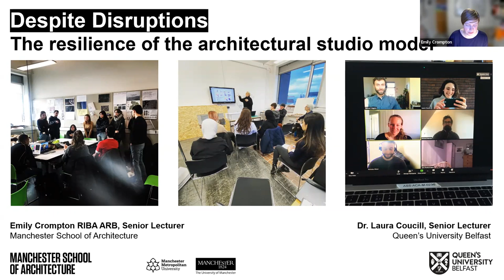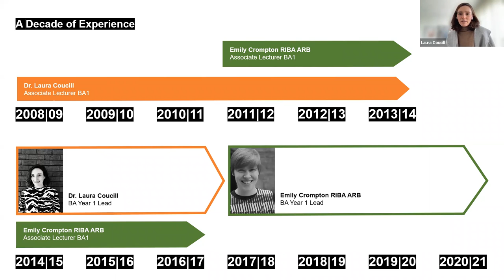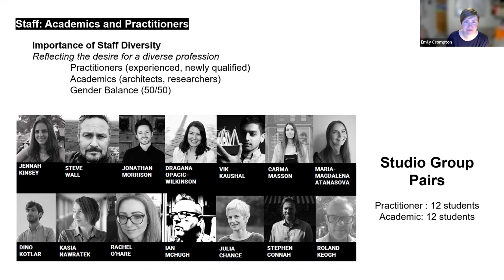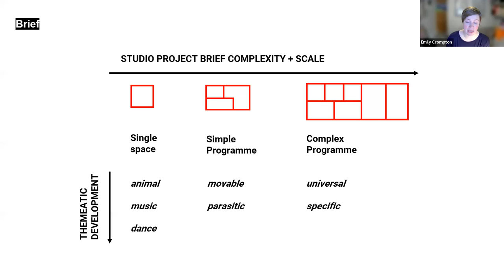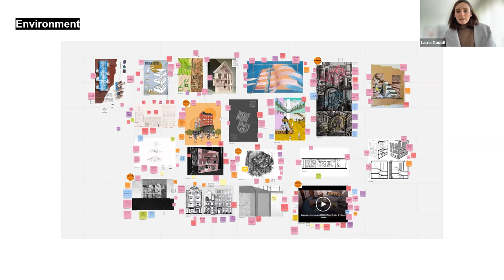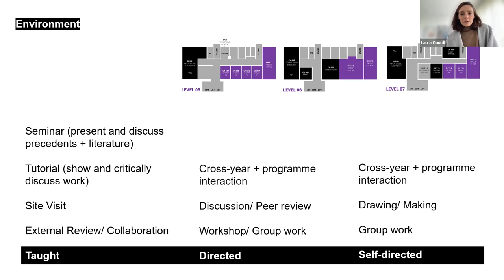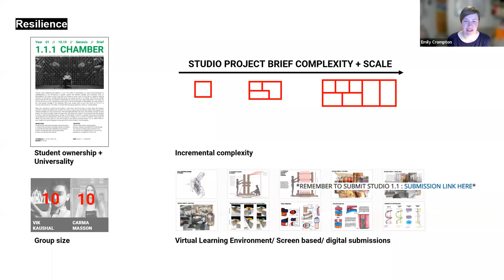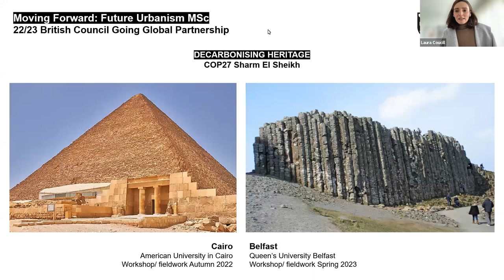Pedagogy: L. Coucill & E. Crompton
Despite Disruptions: The Resilience of the Design Studio Model